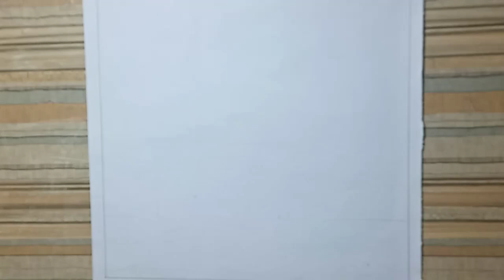drawing house outside green@farhan artist